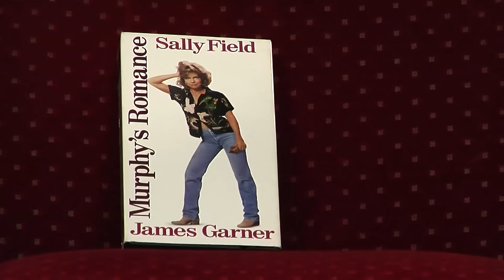On Cinema (S1, Ep. 105): 'Skyfall' and 'Lincoln'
This week on On Cinema, Tim Heidecker and special guest Gregg Turkington give out some popcorns to 'Skyfall' and 'Lincoln', and Gregg has finally found another working copy of Murphy's Romance.